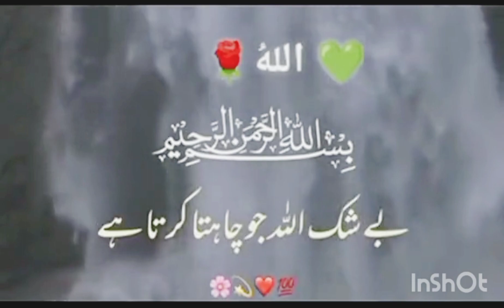August 20, 2023